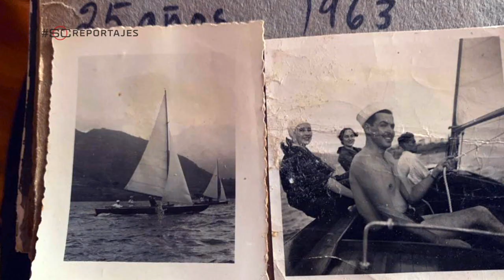La historia de Juan Ignacio Maegli y su impetú y valentía para cumplir sueños | SC Reportajes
Juan Ignacio Maegli es un velerista guatemalteco consagrado como uno de los mejores de la región. Su ímpetu, valentía y esfuerzo le han servido para cumplir sus sueños y los de un grupo de jóvenes de sectores desfavorecidos. A través del programa Asovela, ha logrado demostrar que el deporte sirve para unir pueblos, culturas y estratos sociales. Tlatoani Carrera narra esta conmovedora historia para SC Reportajes.